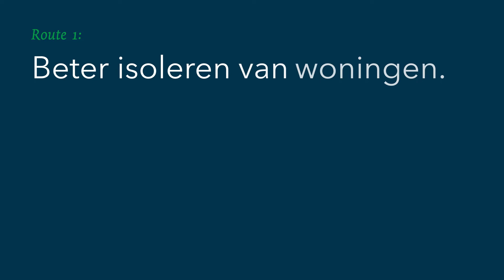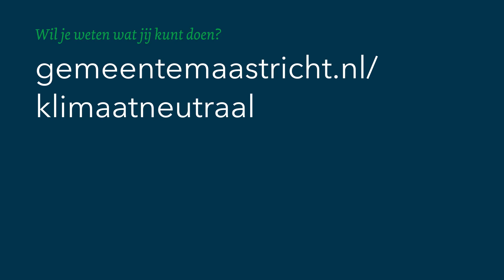Animatie in 3 routes naar een klimaatneutraal Maastricht - aardgasvrij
Nederland wil in 2050 klimaatneutraal zijn. 🌍 We stoppen geleidelijk met het gebruik van aardgas. Ook in Maastricht. Dat gaat niet van vandaag op morgen. En ook niet zonder elkaar. Daarom werkt de gemeente samen met woningcorporaties, warmtebedrijven en de netbeheerder. En natuurlijk met inwoners. De gemeente helpt je bij het maken van keuzes 🏠
We zetten de komende jaren in op 3 routes in Maastricht:
1. Besparen door (betere) isolatie: een belangrijke tussenstap naar aardgasvrij
2. Onderzoeken of we de warmtenetten in de stad kunnen uitbreiden
3. Stimuleren van elektrisch verwarmen bij nieuwbouwprojecten en goed geïsoleerde woningen
🎬 Bekijk de animatie 👇
Weten wat deze 3 routes voor jou betekenen?